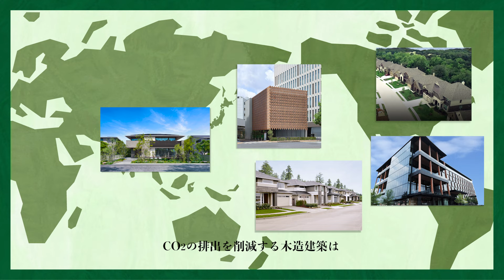【脱炭素】木の家は地球にやさしい？|住友林業の家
木の家は、地球温暖化の抑制に貢献できることをご存知でしょうか？
木材はCO2を吸収して炭素を閉じ込めるので環境に優しく、さらに木の家は建設時のCO2排出が抑えられるので、脱炭素社会で人と自然の共生を実現できるのです。

俳優の小日向文世さんと板垣李光人さんと一緒に、木の家の秘密を学んでいきましょう。

▪️【住友林業】Good NeighborWood 木造建築・ダラス篇